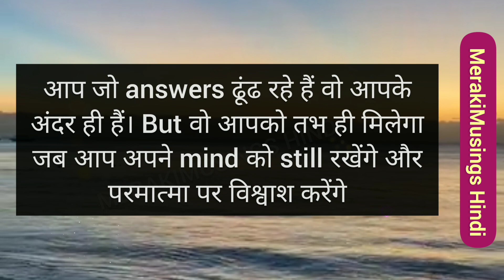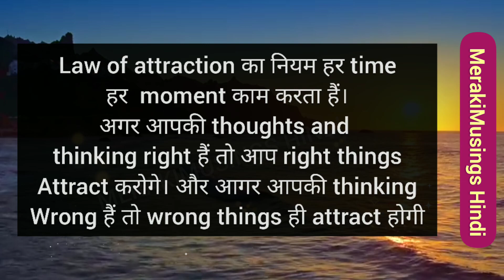ये Divine Timing ईश्वरीय समय हैं